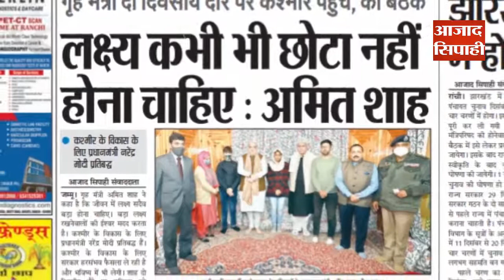घाटी में बढ़ती आतंकी गतिविधियों के बीच केंद्रीय गृह मंत्री अमित शाह जम्मू-कश्मीर पहुंचे